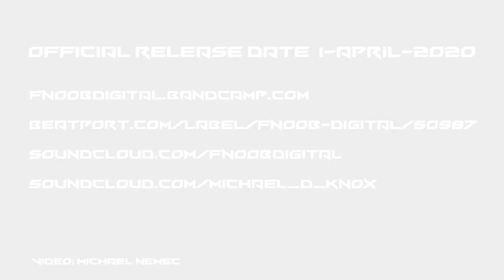Michael D. Knox - The Cube (release video).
Fnoob Digital #30
The Cube,  Michael D. Knox
With remixers;
  - Steve Shaden
  - Lester Fitzpatrick
  - MOT3K
  - Mark Neenan
  - Daz Furey
  - Mat Lionis
  - Francesco Giannese

Vid by Michael Nemec